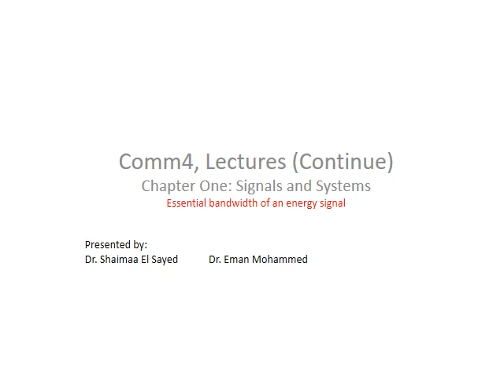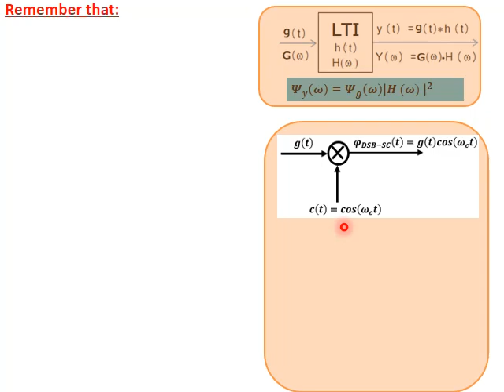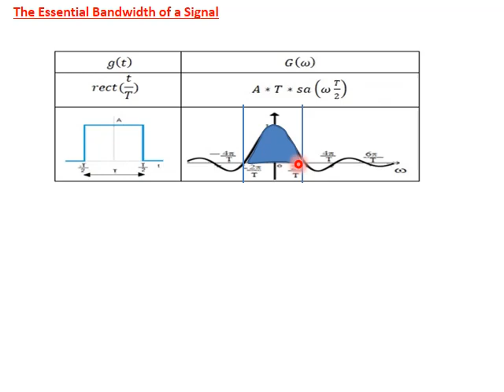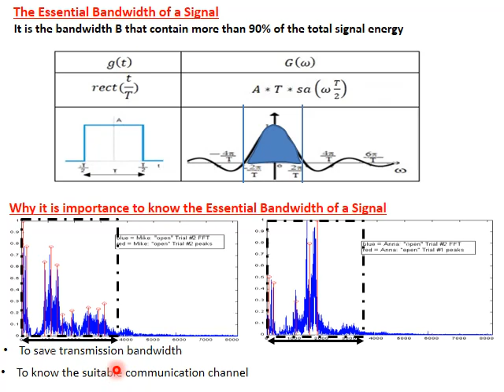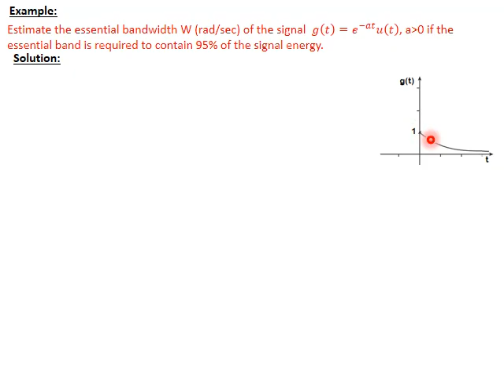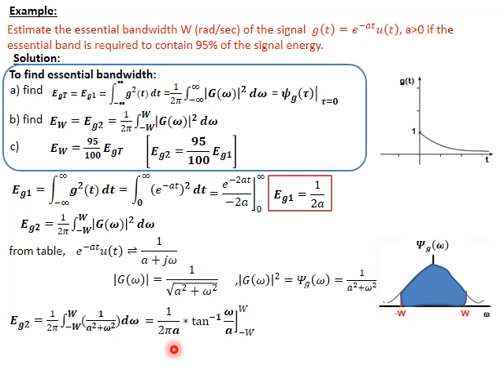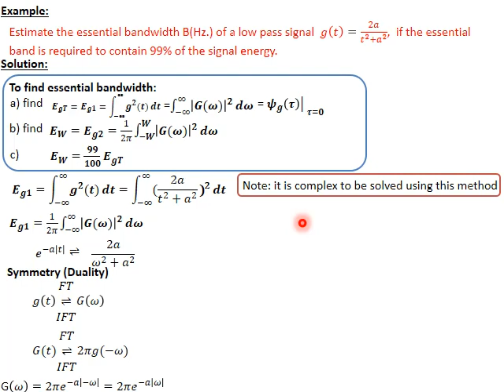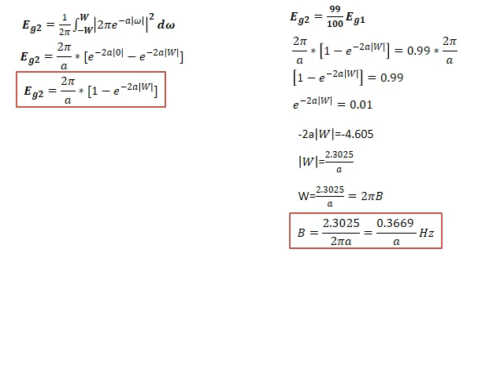ELC 522 Communications 4 Week 2 2 Lecture, Essential BW